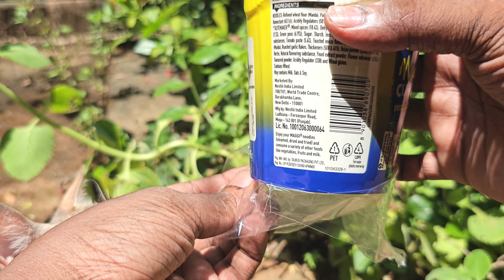"Spicy Masala🍝 Cuppa Noodles "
"Learn how to make delicious and spicy Masala Cuppa Noodles in just a few minutes. Perfect for a quick snack or meal!"